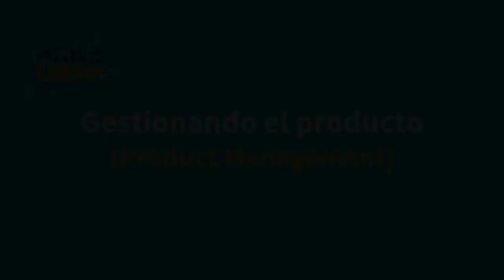📦Gestionando el producto (Product Management)|Veronica Martinez y Andres Gateño | 🎙️Agilelatam Cp15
Junto a Verónica Martínez y Andrés Gateño conversamos sobre la gestión de producto, desarrollo, métodos y desafíos que se presentan y amplificaron con la pandemia, ¡esperamos que les guste! 🙌🏻.

04:10 ¿Por qué es importante hablar de la gestión de producto?

11:44 Experiencia previa y como llegan a un rol de Gestión de producto

18:44 ¿Qué se entiende por Producto?. Desafíos que aborda y se preocupa en resolver la gestión de producto

22:10 Hablemos de métricas de producto

33:18 Formas de trabajo/herramientas para la gestión de Producto

42:40 ¿Cómo vemos la gestión de producto dentro de la organización?

46:00 ¿Cómo vemos la gestión de producto en Latinoamerica?

57:20 ¿Cómo iniciar en este camino de producto?

1:02:40 Promoción Agile Product Management

1:03:52 Diccionario Agile: ¿Qué es un MVP?

1:07:22 Q&A: ¿Cuál es la diferencia entre proyecto y producto?

1:10:28 Ultimas reflexiones

1:13:07 Despedida y RRSS

Nos vemos